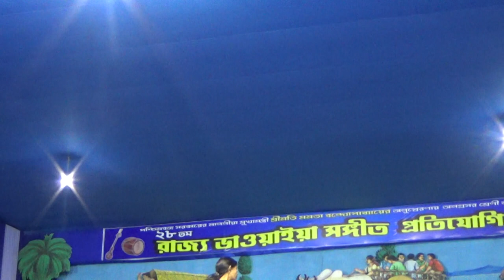Kalar Bade Mui Bandiling Khopa Katoi Jaton Kariya